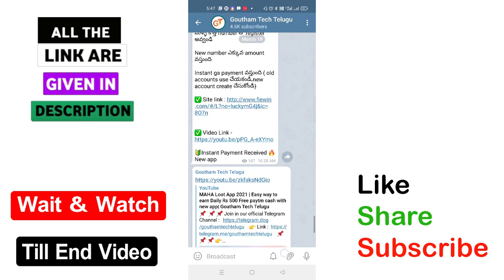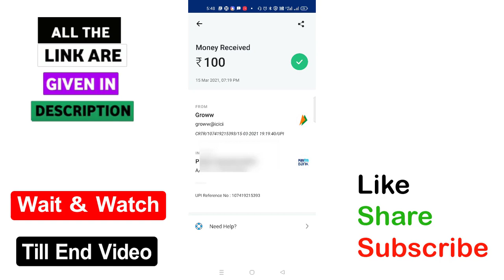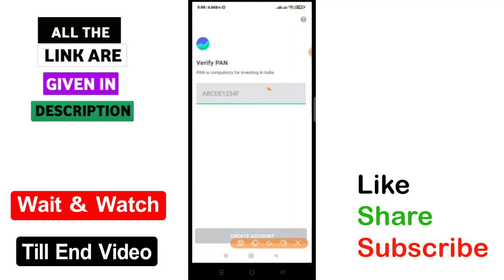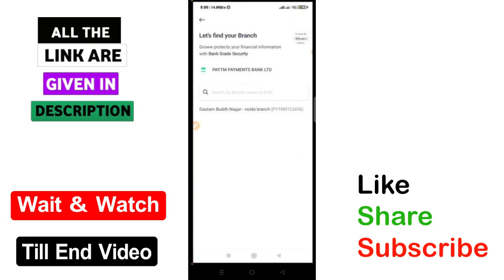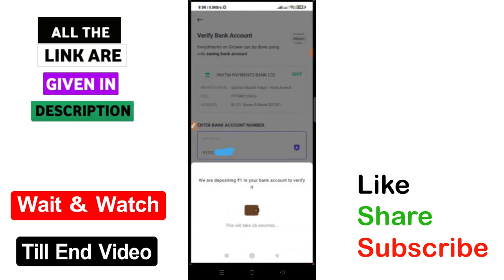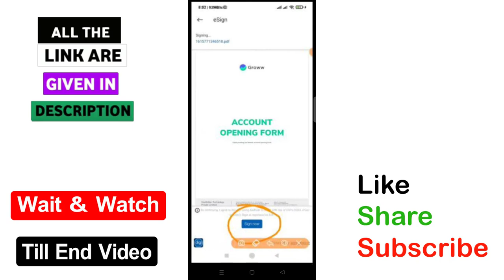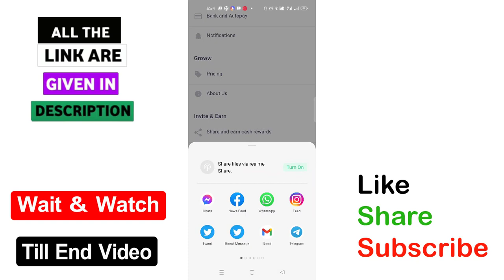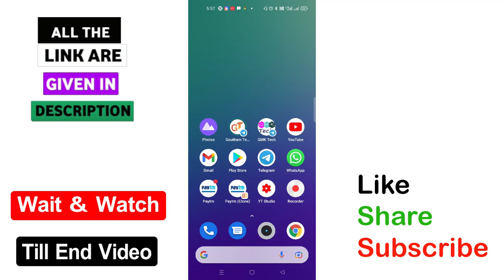Unlimited Earning App 2021 | Earn Daily 100 Rs+100 Rs+100 Rs Free Paytm Cash | Goutham Tech Telugu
1) Angle broking video ( Refer 400 Rs )

2) Upstrox pro video ( Refer 400 Rs )

3) Cashbuddy app video ( Refer 12 Rs )